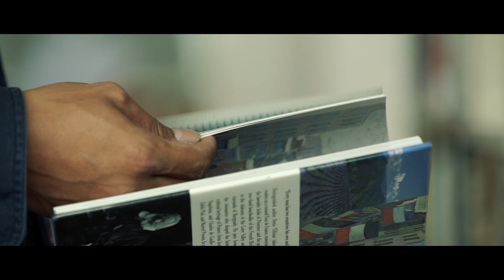What is Alliance Française Bangkok - English version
Established in Bangkok in 1912, Alliance Française Bangkok is the leading Franco-Thai cultural center promoting culture and teaching French language. We offer a wide range of French and Thai courses, as well as cultural and art activities (fashion courses, dance courses, music lessons, Cinema, exhibitions, concerts, conferences...)